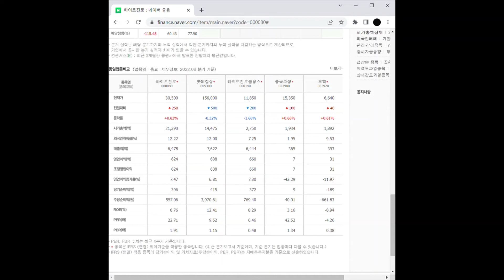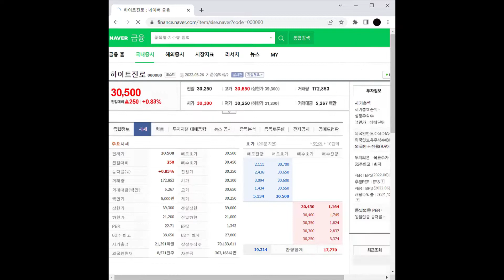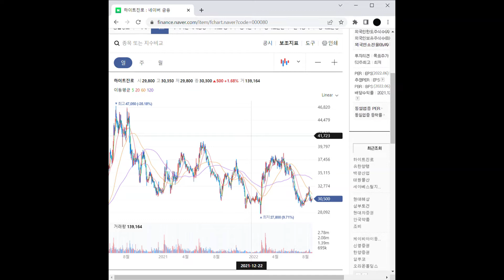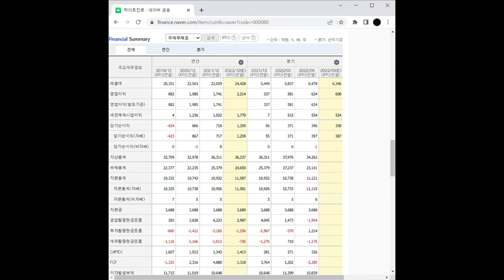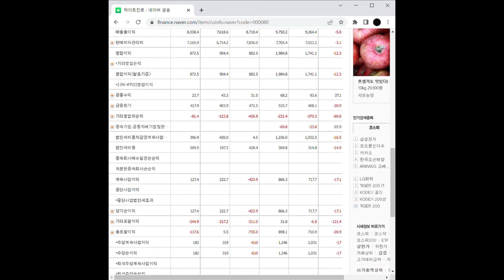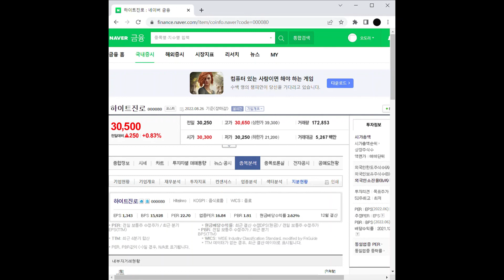메타버스 관련주 하이트진로 주가 전망 및 차트 분석